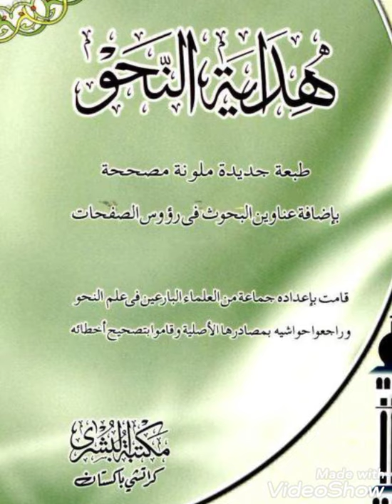درس هداية النحو نمبر 98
Darsi Hidayat Ul Nahwa